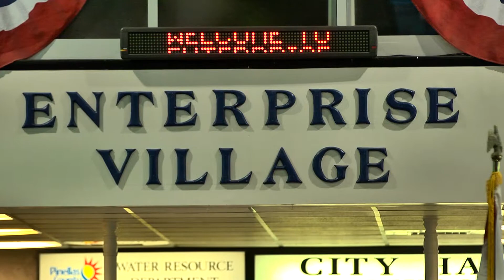Enterprise Village and Finance Park Need Your Help!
Enterprise Village, Finance Park and the new Future Plans are the three tiers of the Stavros Institute at the Pinellas Education Foundation. More than 25,000 students walk through our doors each year and learn about our free enterprise system and personal finance with the help of our volunteers, many of whom are part of our senior community.

These life changing programs have taught valuable lessons that our students carry with them throughout their life. But even the very best programs have room for improvement.

Please help us add a crucial physical health component to the Stavros Institute so that every single student in Pinellas County will learn how their health impacts their life and the greater community.  Please vote for the Pinellas Education Foundation so that we can receive an awesome Humana Grant to implement a more complete program that includes physical health.

and vote for the Pinellas Education Foundation!
 From all of us and our students, we thank you!